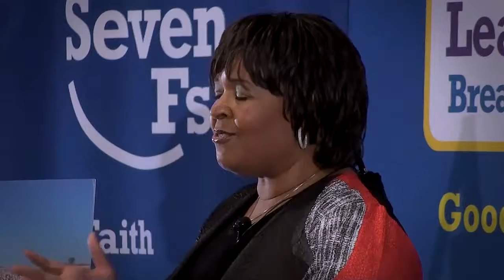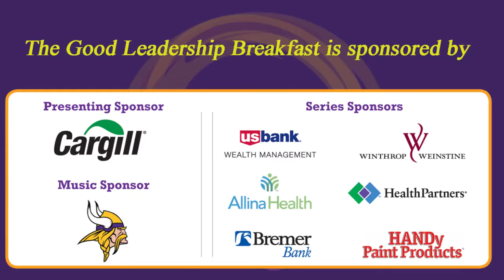October 2016 Good Leadership Breakfast featuring Rita Johnson-Mills